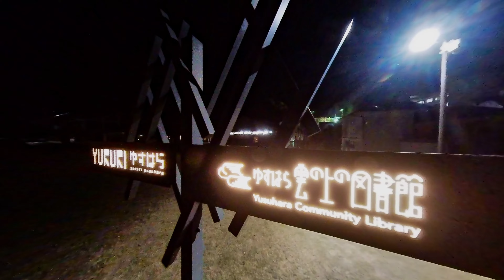雲の上の図書館 隈研吾建築物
梼原町立図書館(雲の上の図書館)
隈研吾氏が設計し、梼原産の木材をふんだんに使用した図書館。
梼原町がめざす「人と自然が共生し輝く梼原構想」の中核施設として、 平成29年度に建築された図書館です。 建築には梼原産の木材を活用しており、千百年余の原独自の文化 を保存・継承し情報の発信基地となることを目指しています。館内にはボルダリング設備やカフェを併設し、知の拠点として学びの場であると ともに、様々な方々との世代間交流ができる憩いの場、ゆったりと語り 合える空間を演出しています。